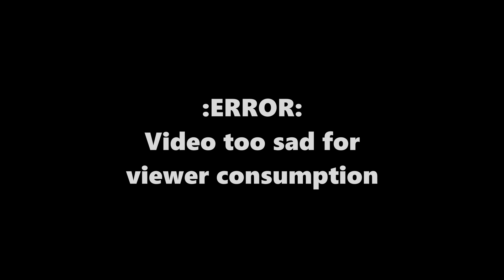Castle Crashers | #12 | Cave of Frozen Wonder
Tome of Dicetiny bring Castle Crashers Remastered, as Trevor and Derek don's on the armor and continue battle.
Come with us as they try to save the captured Princesses and retrieve the King's stolen Gem.
We have taken back our audio! but, something's off at times.
Until we meet again weary traveler, be well.